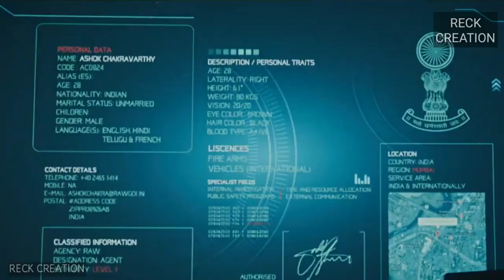Saaho: Bad Boy Song | Prabhas, Jacqueline Fernandez | Badshah, Neeti Mohan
Presenting the official Hindi teaser of the upcoming movie Saaho. It is a Multi-Lingual Indian Movie ft. Rebel Star Prabhas and Shraddha Kapoor, Directed by Sujeeth and Produced by Vamsi.
Gulshan Kumar and Bhushan Kumar present UV Creations in association with T-Series. The film is Written & Directed by Sujeeth. and the Producers of the film is Vamsi - Pramod.

The Prestigious Indian Film Saaho / Sahu Also Stars Jackie Shroff, Neil Nitin Mukesh, Vennela Kishore, Murli Sharma, Arun Vijay, Prakash Belavadi, Evelyn Sharma, Supreeth, Lal, Chunky Pandey, Mandira Bedi, Mahesh Manjrekar, Tinu Anand Among Others. Saaho Is Being Made In 4 Languages Simultaneously - Hindi, Telugu, Tamil and Malayalam.